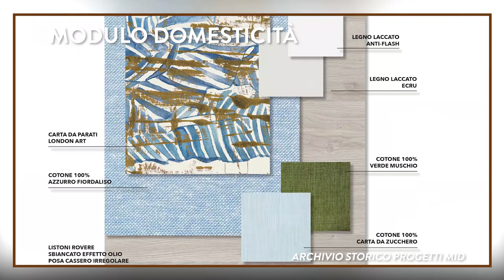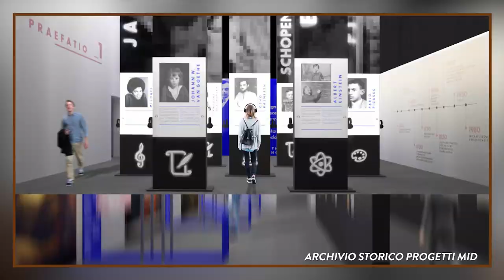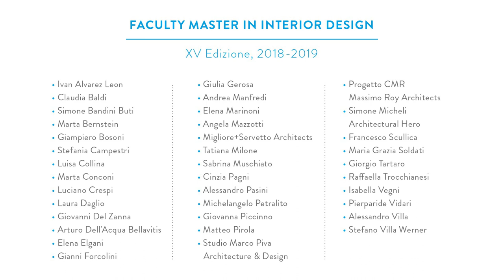Master MID INTERIOR DESIGN | Presentazione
Il Master Universitario del POLITECNICO DI MILANO MID INTERIOR DESIGN, gestito da POLI.design in collaborazione con SPD Scuola Politecnica di Design, si rivolge a laureati che intendono specializzarsi nella progettazione di interni - da grandi spazi a quelli privati, dagli uffici ai luoghi dell'intrattenimento, dalla pianificazione degli spazi interni su vasta scala al dettaglio delle soluzioni d'arredo. Il Master si distingue per il carattere critico, formativo e professionalizzante, affrontando inter disciplinarmente e metodologicamente la complessità del progetto.
Scopri tutti i dettagli su e continua a seguirci sui nostri canali